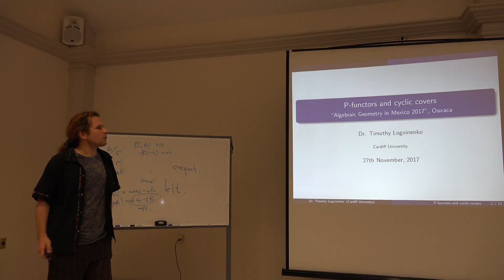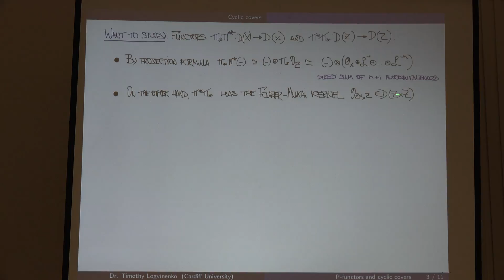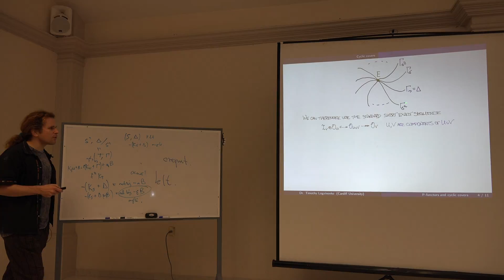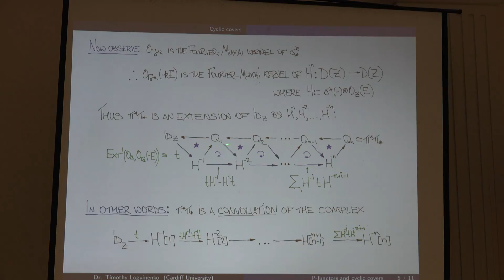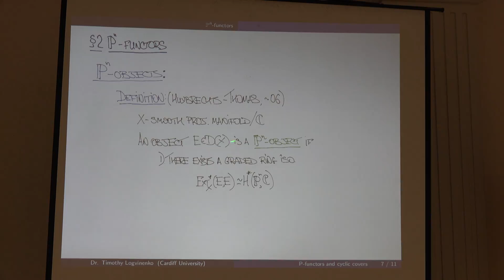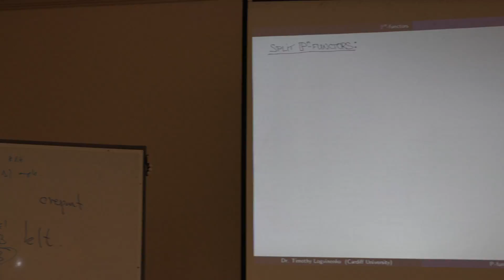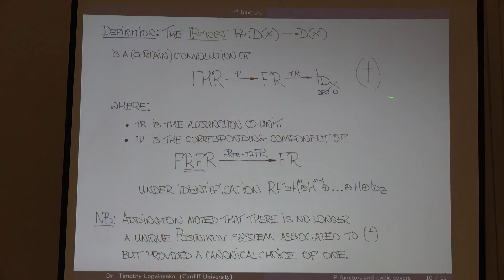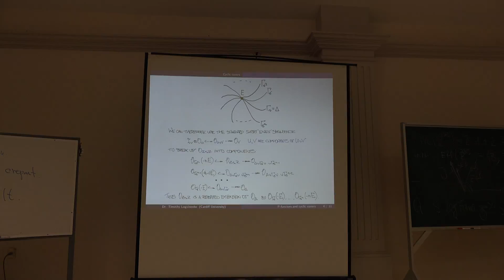P-functors and cyclic covers (Timothy Logvinenko)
P-functors and cyclic covers

Plática dada por Timothy Logvinenko (Cardiff University) en el evento Algebraic Geometry in Mexico 2017 el lunes 27 noviembre del 2017 en Oaxaca, México.

Abstract:
I will begin by reviewing the geometry of a cyclic cover branched in a divisor. I will then explain how it gives the first ever example of a non-split P-functor. This is a joint work with Rina Anno (Kansas)